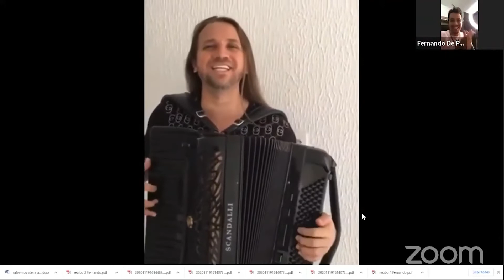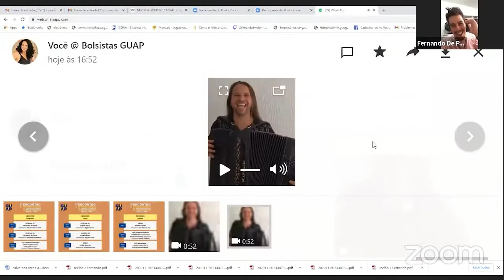OFICINA DE AQUARELA COM FERNANDO DE PAIVA - PARTE II (2º DIA)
Demo do I Encontro Internacional de Aquarelistas Natal/RN
Convidado: Eudes Correia
Mediadora: Verônica Lima (GUAP)
Organização: GUAP (Grupo Universitário de Aquarela e Pastel)

Link para quem quiser e puder ajudar as pessoas em Situação de Rua, apoiando o MNPR (Movimento Nacional de Pessoas em situação de Rua)

Use nossa hashtag no Instagram